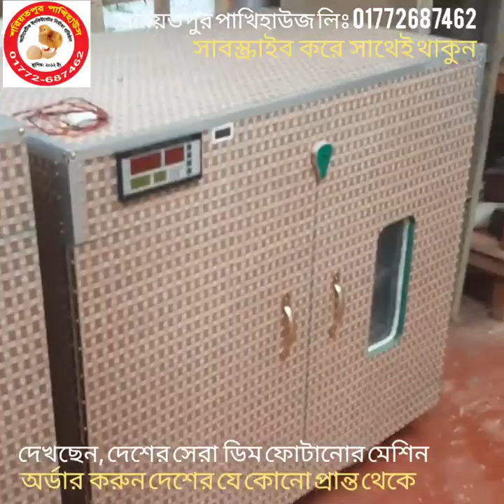সেরা ডিম ফোটানোর মেশিন, প্রাইজ জেনে নিন, Egg Incubator price in Bangladesh, dim fotano mesin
সেরা ডিম ফোটানোর মেশিন, প্রাইজ জেনে নিন, Egg Incubator price in Bangladesh

২০০ ডিমের (১০০+১০০) মূল্য:- ১১৫০০
৩০০ ডিমের (২০০+১০০) মূল্য:- ১৫৫০০
৪০০ ডিমের (৩০০+১০০) মূল্য:- ১৯৫০০
৫০০ ডিমের (৪০০+১০০) মূল্য:- ২৫৫০০
৬০০ ডিমের (৫০০+১০০) মূল্য:- ২৯৫০০
১০০০ ডিমের ( ৮০০+২০০) মূল্য:- ৪২৫০০
৩০০০ ডিমের ( ১৫০০+১৫০০) মূল্য:- ১১০০০০

মূল্যঃ- (সেমি অটো,মেলামাইন বোর্ড বডি)
৮০ ডিমের মেশিন  ৪০০০
১০০ ডিমের মেশিন ৪৫০০
২০০ ডিমের মেশিন ৭৫০০